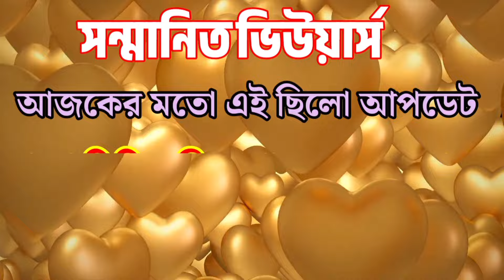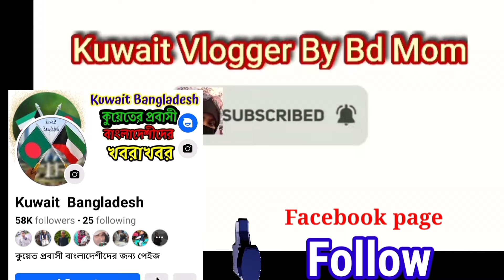🇰🇼কুয়েতে 1 দিনের বিশেষ অভিযানে হাজারো লঙ্ঘন/চান্চল‍্যকর সর্বশেষ খবর/Kuwait Important news today